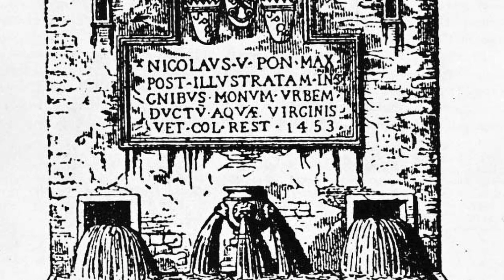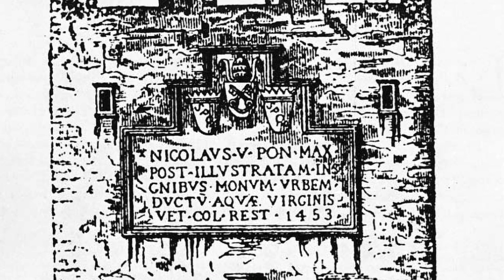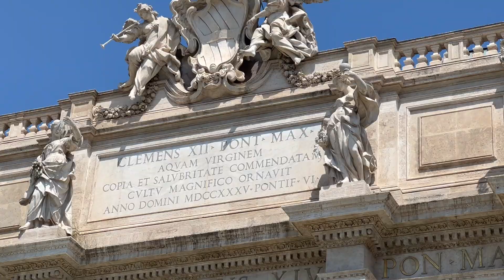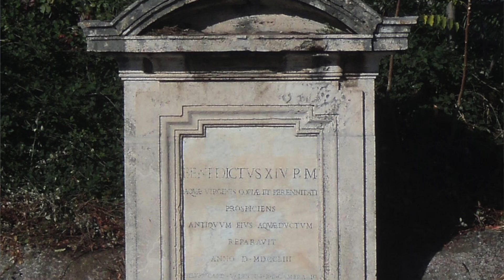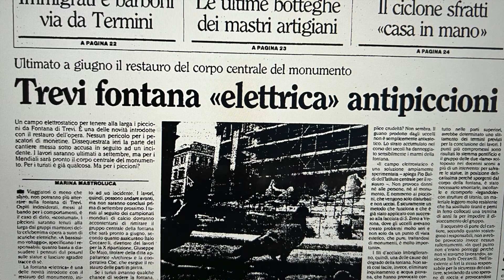Guarda Roma -Fontana di Trevi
Simbolo di Roma, fonte di incanto, desideri gettati, maestosa leggenda.Mito di Oceano e i suoi due cavalli  uno agitato e uno calmo come è l'oceano. Leggendaria vergine che porta fortuna..